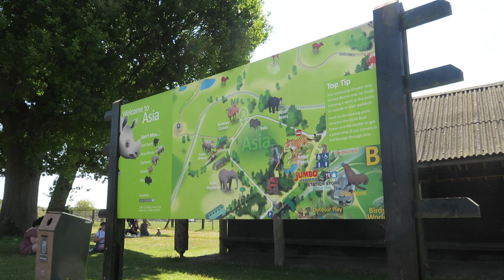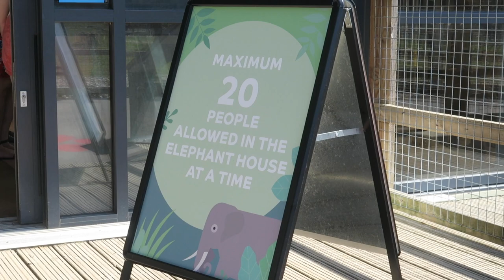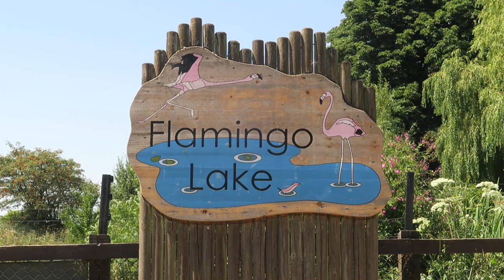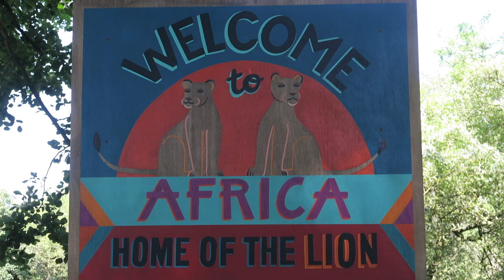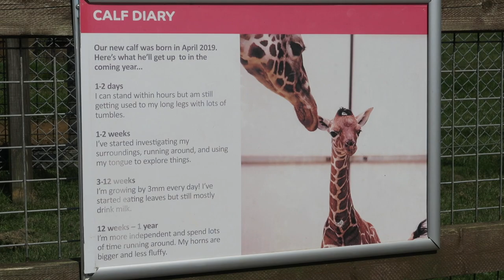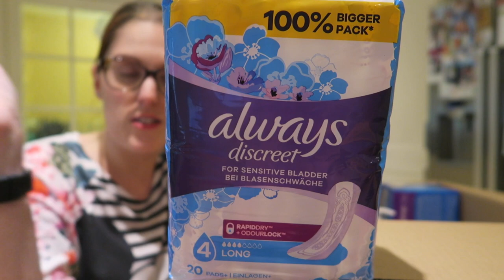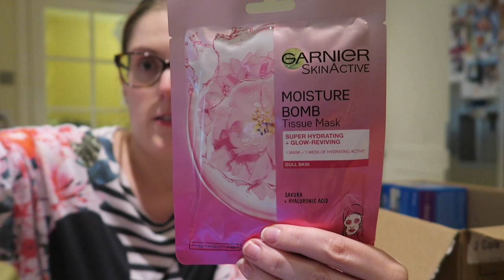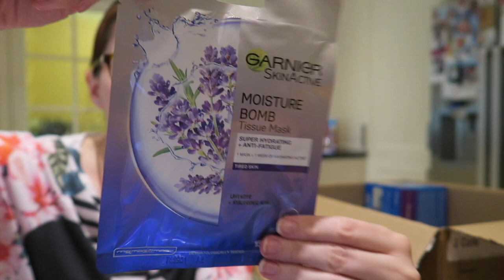Weekly Vlog #91 - Lockdown Week 19 - Looking at a Motability Car & Going to the Zoo!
Hello and welcome back to another Weekly Vlog! The week started with a rainy Monday and getting a text from my GP - my POTS specialist isn't able to do an urgent review, but has suggested another blood test I need to have and that I should be seen by my local Cardiology team.

On Tuesday, my Dad and I went to look at another possible Motability car - the Volvo XC40. It was a lovely car and we thought it might be the one for us, but unfortunately we found out it can't take the weight of my hoist, so that was disappointing. On Wednesday, I had a virtual Council meeting to discuss disability access in our town. I also opened my gorgeous baked flowers from the Happy Blossoms.

Thursday was a fairly chilled out day with Noah, as I wanted to make sure I felt as well as possible for a big day on Friday...when we went to the Zoo! It was my first 'proper' trip out since before Lockdown, and although I felt pretty anxious about going, I actually had a really lovely day. On Saturday, David, Emma and Maisie came round to see us, which was nice, and I also opened a Boots order. Then on Sunday, I felt pretty unwell for most of the day, which is probably payback from going to the zoo. Richard, Lisa and Noah came round for a BBQ though and I also managed to play on the new Animal Crossing Fireworks update, which I love!

I really hope you enjoy watching - do leave a comment and let me know how you're doing at the moment and if there's anything you want to say about the video. And also let me know if there are any videos you would particularly like to see me film.

In this video:

Flamingo T-Shirt (Monday) - Oasis (Old)

Grey Jumper (Tuesday) - New Look (Old)

Floral Top (Wednesday) - Joules (Old)

Lilac Unicorn T-Shirt (Thursday) - ASOS (Old)

Zebra T-Shirt (Friday) - French Connection (Old)

Floral Mickey Mouse T-shirt (Saturday) - ASOS (Old)

Blue Embroidered Blouse (Sunday)

Yankee Candle Wild Fig

Nintendo Switch

Animal Crossing